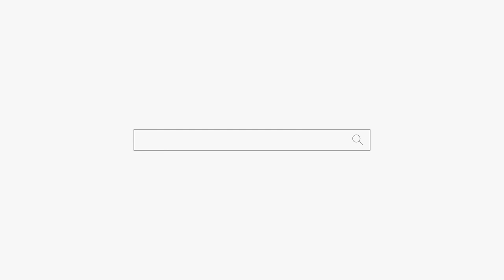임신하고 사고쳐서 일찍 결혼 했더만...😰😰😰 용군TV 무당 하림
임신하고 사고쳐서 일찍 결혼 했더만...😰😰😰 용군TV 무당 하림 부천점집 부평점집 인천점집 유명한점집 용한점집

됩니다.